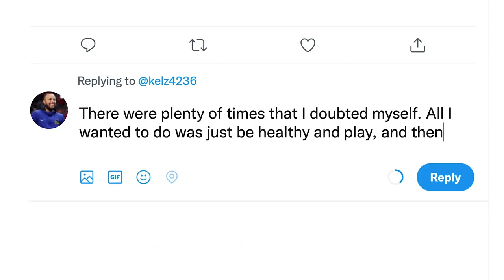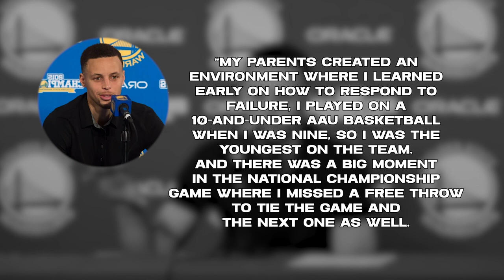What ANY ATHLETE can learn from Steph Curry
The moment the ball leaves Curry’s fingertips, you can see it rolling off with a familiar flick, and that's when the magic happens. As soon as it begins its spin, all eyes are locked on what looks like perfection.

I mean, let's be real here, who doesn't know this guy? He is a two-time NBA MVP, four-time NBA champion, and the NBA Finals MVP in 2022. Steph Curry has been dominating the NBA for years now, with his impressive basketball IQ, lightning-quick reflexes, and dead-eye accuracy from beyond the arc.
Back in high school, Steph was actually only rated as a 3-star player. That's right, a 3-star player. And despite being a great player, he didn't end up going to a high-major university. But you know what? That didn't stop him from becoming one of the best shooters in the league.